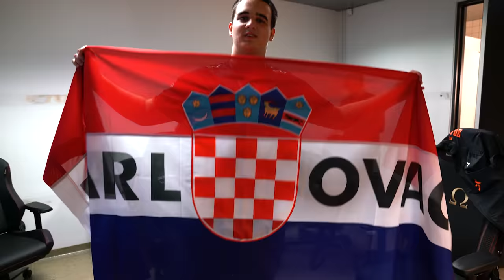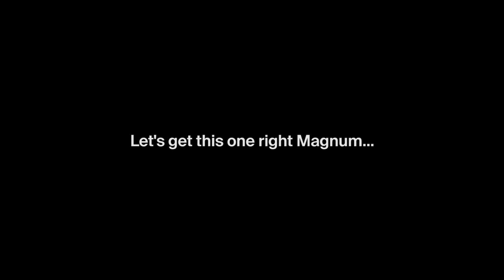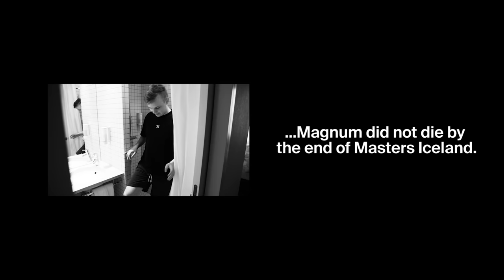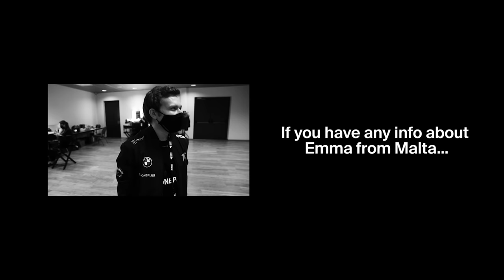'The Lower Bracket Run' Episode 3 | Fnatic Valorant Masters Reykjavík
The final episode of our Valorant Masters 2 series follows Boaster, Derke, Magnum, Mistic and Doma as they take down more teams on their lower bracket run to the Finals against Sentinels.

Series credits:
Creative Producer/Camera: Philip Kelly
Editor: Martino Masi
Graphics: Henry White

Some footage courtesy of Riot.